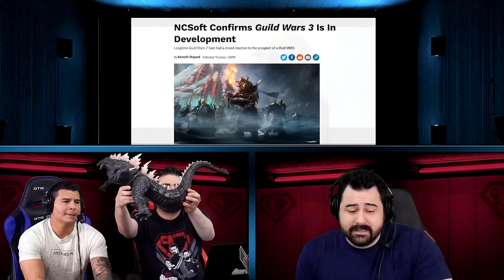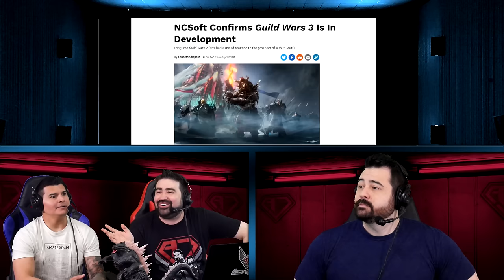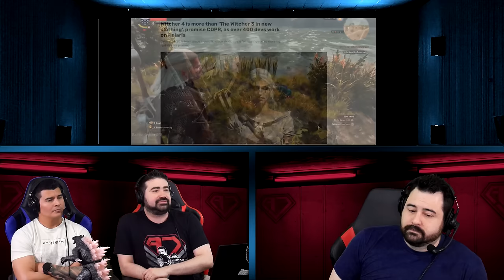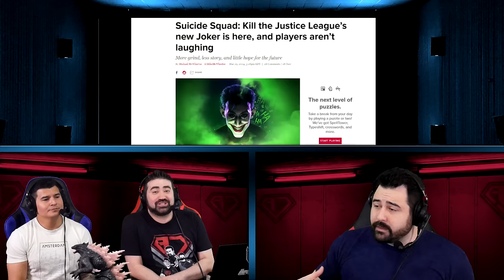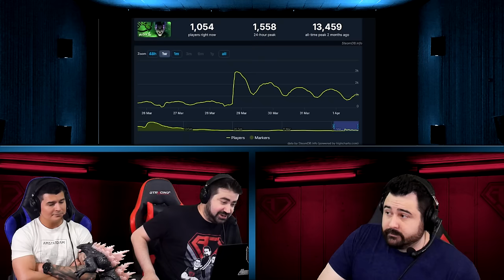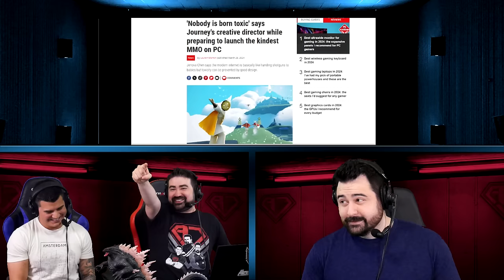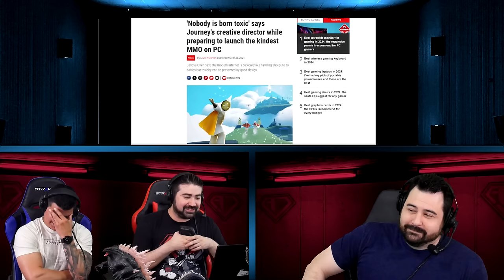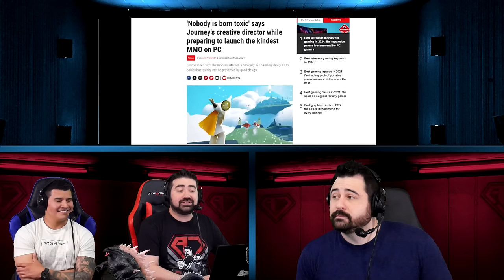AJS News- Suicide Squads Season 1 EPIC FAIL, Guild Wars 3?, Twitch Bans Butts, CDProjekt on MTXs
The News Crew Discusses Suicide Squads Epic Fail, Guild Wars 3, Twitch Bans Butts, CDProjekt on Microtransactions in Single-player Games & More!